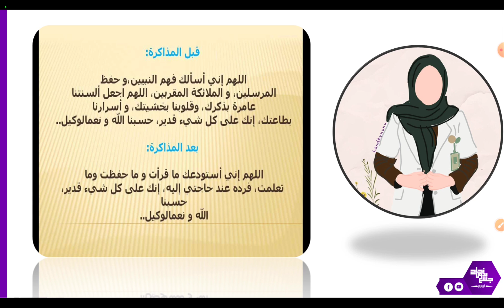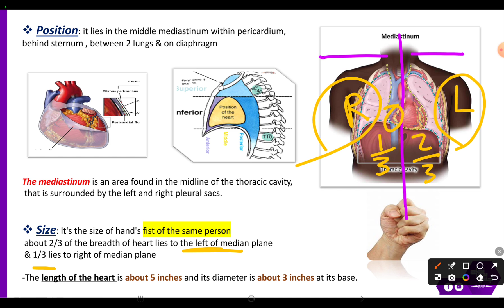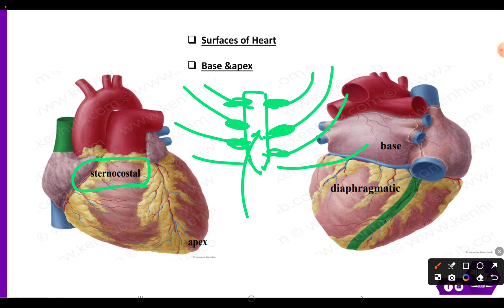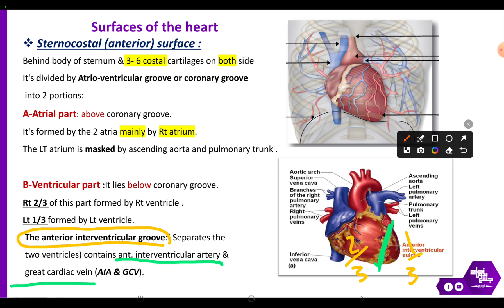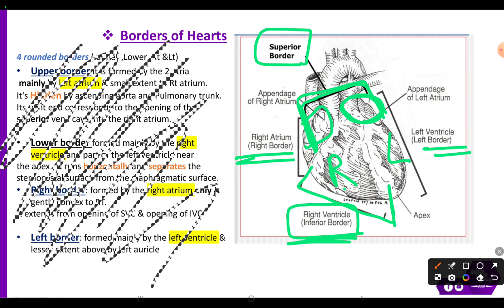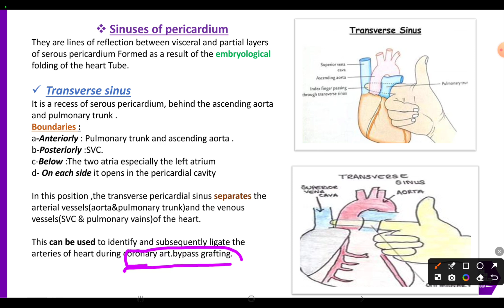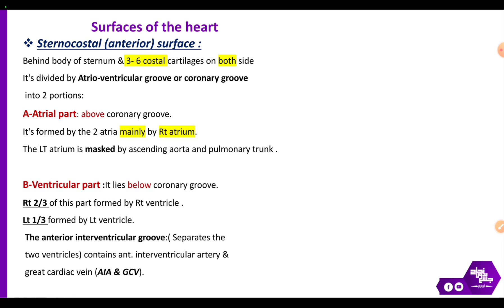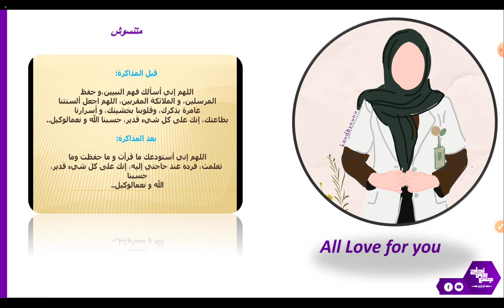L2 : External features of the heart and its vessels; Anatomy